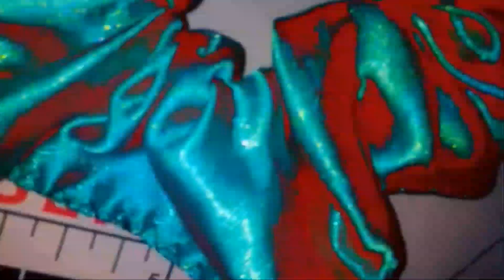How to make scrunchie esay sinhala |hairband මහමු |Diy satin silk scrunchie |2022 |renu handmade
How to make scrunchies for sale
අඩු වියදමින් scrunchies මහමු